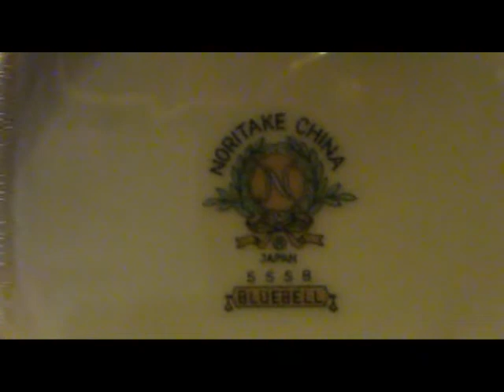War Room 2 - Getting Ready For Nuts - Feb 3, 2019